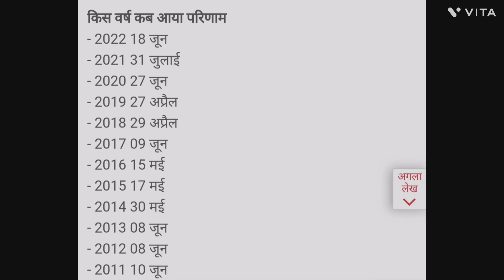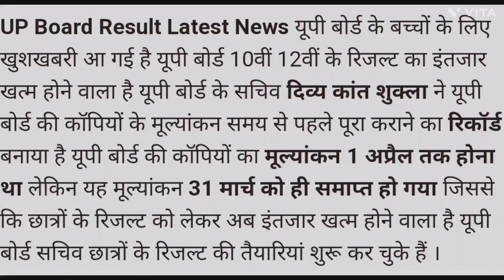UP Board रिजल्ट 2023 Date Update | UP Board Result Kab Aayega? | up results 2023 news update | upmsp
UP Board रिजल्ट 2023 Date Update | UP Board Result Kab Aayega? | up results 2023 news update

UP Board Copy Checking 2023 किन विषयों में मिल रहे बोनस नम्बर? | UP Board रिजल्ट 2023 कब आएगा?

बोर्ड परीक्षा 2023 की कॉपी स्टेप मार्किंग से होगी चेक | UP Board Exam 2023 स्टूडेंट्स की बल्ले बल्ले

UP Board Exam 2023 बड़ा फैसला | UPMSP Exams 2023 | यूपी बोर्ड परीक्षा 2023 से संबंधित बड़ी न्यूज़

 उत्तर प्रदेश माध्यमिक शिक्षा परिषद के नतीजे कब आएंगे
स्टेप मार्किंग
upmsp